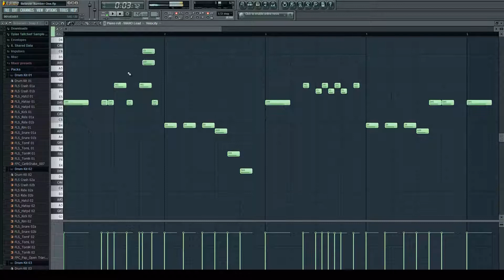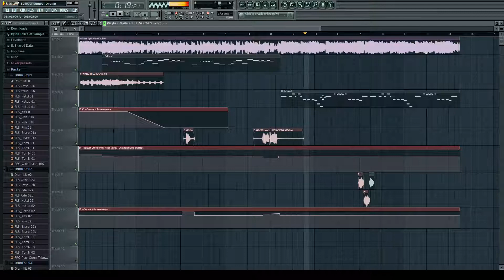How to make meme mashups